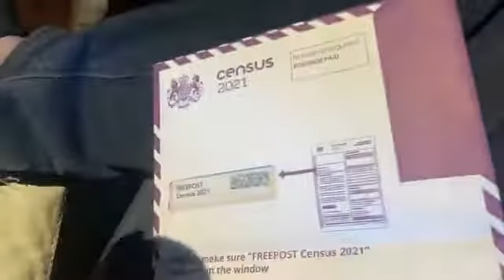Census 2021 is it to late to post